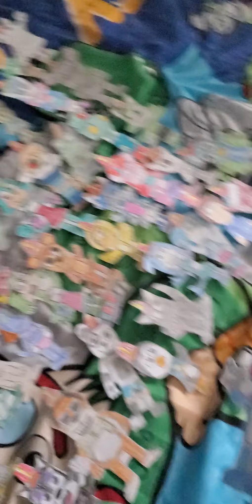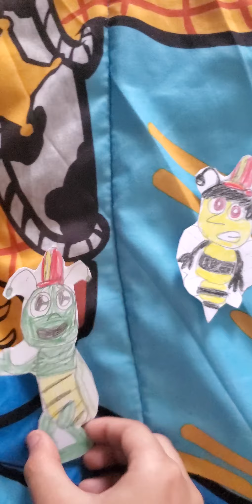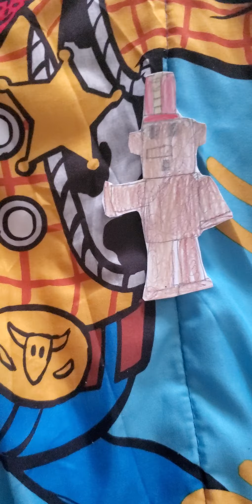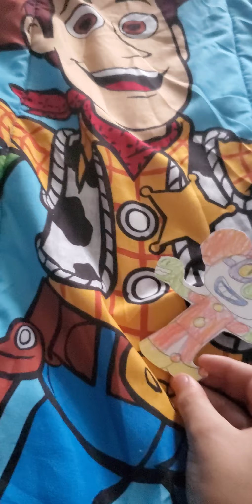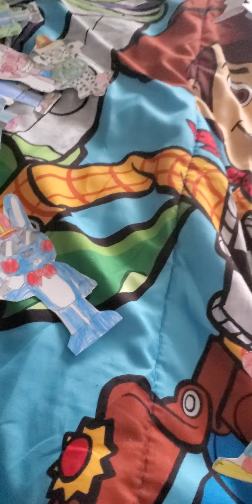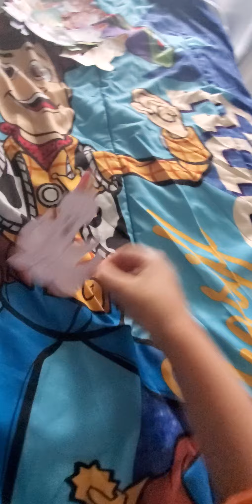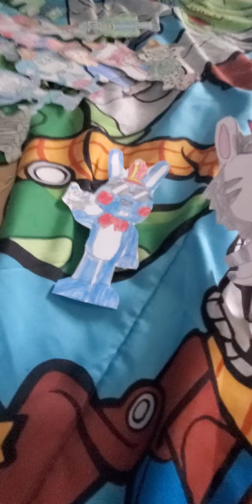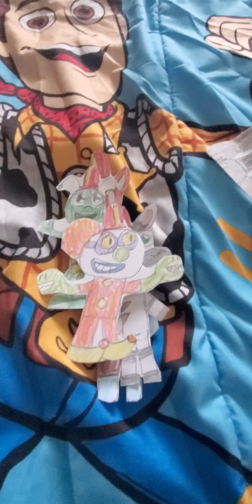The Banana Splits Show:A bunch of newcomers